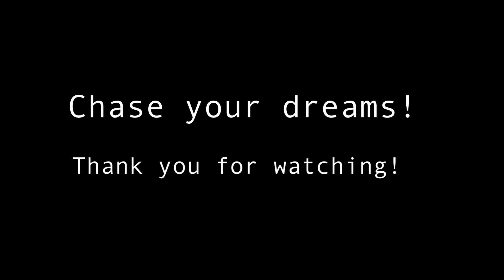Consulting to make money! If I can do it so can you!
Check in from Malibu while consulting. There is a niche in every business for consulting and its an easy way to make money. As a consultant you save time in the week to chase your dreams. It is possible to make the same money as your salary and only work 20hrs a week. I  do it and I know you guys can to!

Thank you for the support and following along. Please share your journey with me. Success and failure.